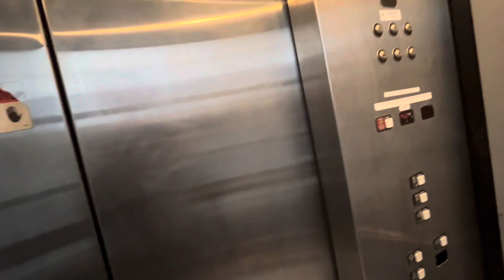The parking garage elevator at the Roosevelt field mall, 630 Old Country RdGarden City, NY